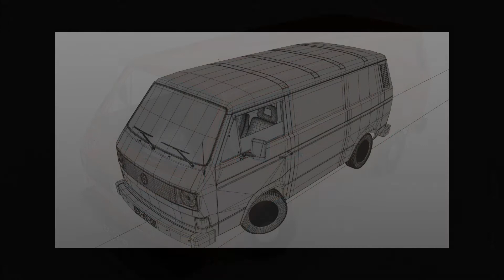3D Model VOLKSWAGEN TRANSPORTER T3 CARGO - 1979 at 3DExport.com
Download 3D Model VOLKSWAGEN TRANSPORTER T3 CARGO - 1979 3ds c4d stl obj by brunomcardoso #251596

Download Files:
3DS MAX all ver.: 3ds 27.36 MB
Cinema4D: c4d 5.53 MB
Autodesk FBX: fbx 106.39 MB
Lightwave ver. 7: lwo 4.43 MB
3DS MAX: max 55.23 MB
Wavefront OBJ: obj 65.87 MB
Stereolithography: stl 73.92 MB
Image Textures: png 2.62 MB